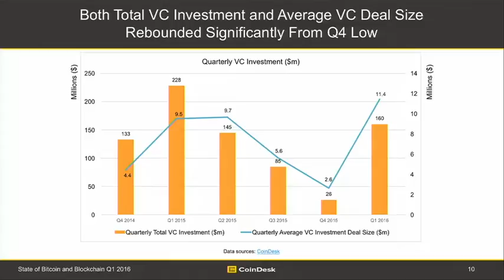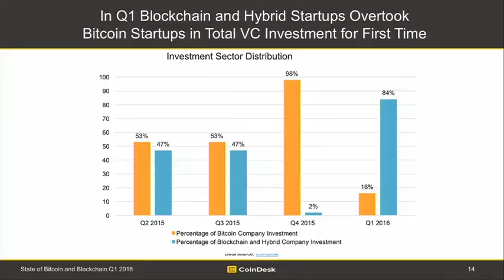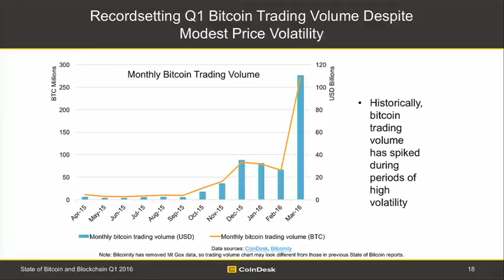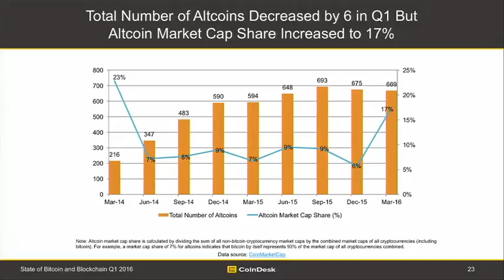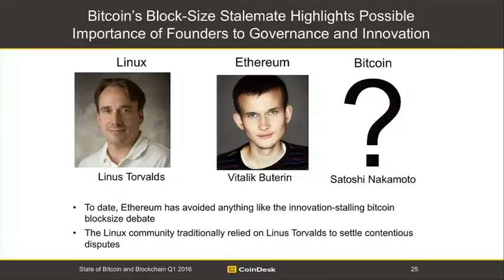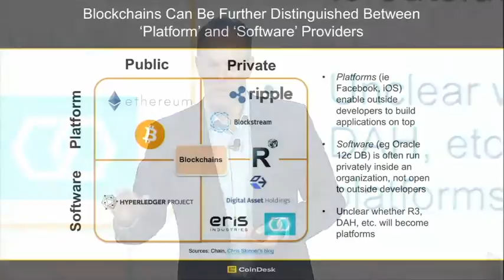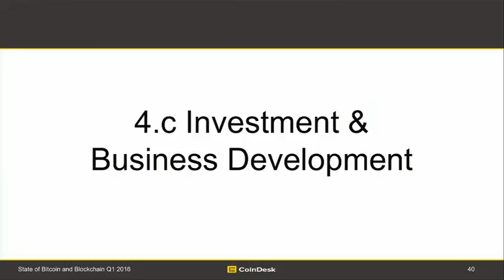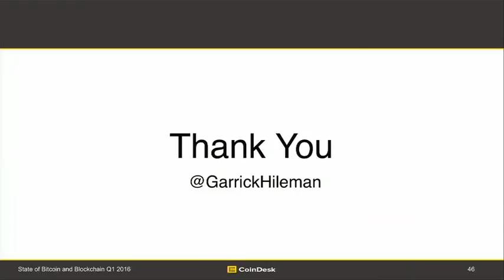CoinDesk Research presents: State of Blockchain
CoinDesk researcher and Cambridge Centre economic historian Garrick Hileman gives a wide-ranging overview of the state of the blockchain economy in 2016.